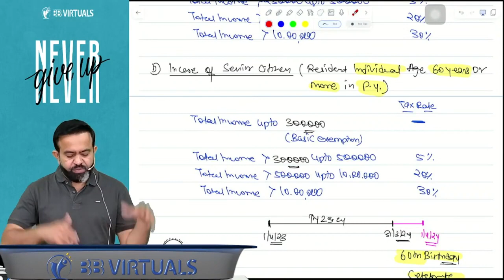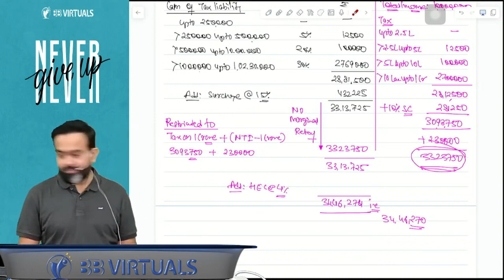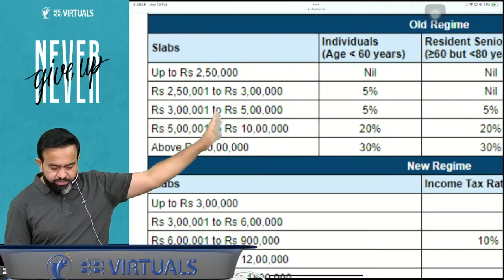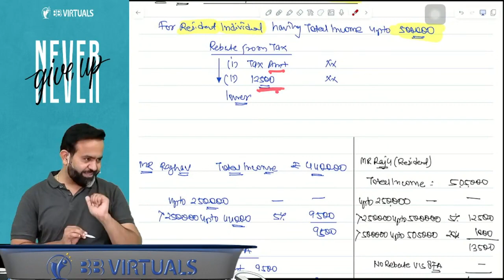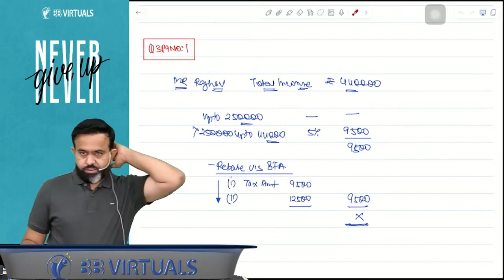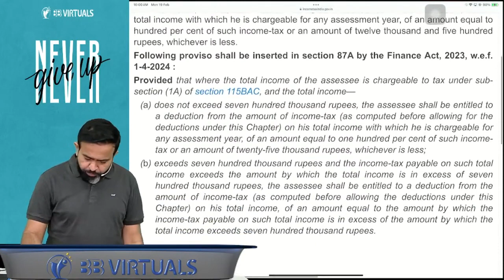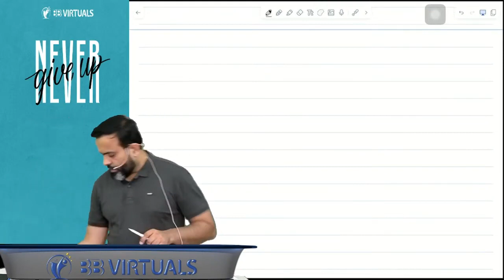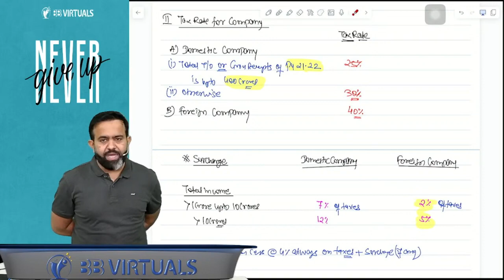04 CA INTER DIRECT TAX | INTRODUCTION | NOV 24 | CA Bhanwar Borana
04 CA INTER DIRECT TAX | INTRODUCTION | NOV 24 | CA Bhanwar Borana